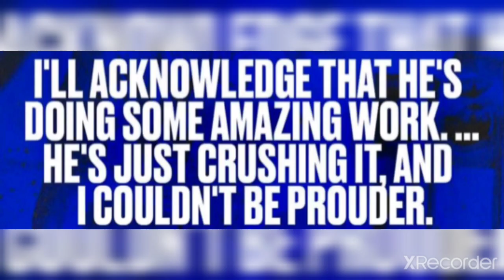BrockLesnar HUGH Opponent For Day 1,Stone COLD Appreciate RomanReigns Multiple Return In SmackDown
TIME OF TOPICS
00:00 BROCK LESNAR HUGH OPPONENT FOR DAY 1 PPV WWE
00:55 ROMAN REIGNS MULTIPLE APPEARANCES IN WWE SMACKDOWN EPISODE TO CLASH AT THE CASTLE 2022
01:21 STONE COLD WORD ABOUT ROMAN REIGNS HE SAID :- ill ACKNOWLEDGE that he was Doing Same AMAZING Work He Just crushed ill Couldn't Not Produce Any Things

STONE COLD STEVIA AUSTIN ACKNOWLEDGE ROMAN REIGNS FOR HIS WORK IN 2022/21/20
STONE COLD WORD ABOUT ROMAN REIGNS HE SAID :- ill ACKNOWLEDGE that he was Doing Same AMAZING Work He Just crushed ill Couldn't Not Produce Any Things
ROMAN REIGNS MULTIPLE APPEARANCES IN WWE
WWE ROMAN REIGNS MULTIPLE APPEARANCES
ROMAN REIGNS LOSS CHAMPIONSHIP
ROMAN REIGNS TITLE SPLIT
ROMAN REIGNS CHAMPIONSHIP SPLITS
ROMAN REIGNS MULTIPLE APPEARANCES IN SMACKDOWN
ROMAN REIGNS MULTIPLE APPEARANCES ON SMACKDOWN
ROMAN REIGNS MULTIPLE APPEARANCES ON WWE RAW
ROMAN REIGNS MULTIPLE APPEARANCES IN WWE RAW
WWE TIKTOK VIDEO
WRESTLEMANIA 39 TICKET SALE
WRESTLEMANIA 39 MATCH CARD
CLASH AT THE CASTLE MATCH
SHOWN michaels RETIREMENT
Shone michaels retirement
ROMAN REIGNS vs DREW MCINTYRE
ROMAN REIGNS Match ENDING
ROMAN REIGNS VS FIEND BRAY
ROMAN REIGNS VS karrion Kross
ROMAN REIGNS VS SETH ROLLINS
DREW MCINTYRE NEXT OPPONENT AFTER BECOME CHAMPION
DREW MCINTYRE VS SETH ROLLINS
DREW MCINTYRE VS RIDDLE
DREW MCINTYRE VS AJ STYLE
DREW MCINTYRE VS BOBBY LASHLEY
DREW MCINTYRE VS FIEND BRAY
DREW MCINTYRE VS BROCK LESNAR
WWE SMACKDOWN PREVIEW

ROMAN REIGNS VS DREW MCINTYRE Roman Reigns and drew mcintyre Face to face
Roman Reigns and drew mcintyre Contract Signing
SMACKDOWN HIGHLIGHT 12 August
ROMAN Reigns FACE to FACE with karrion Kross SMACKDOWN HIGHLIGHTS 12 August
Fastest Championship Retain in WWE History - DREW MCINTYRE VS ROMAN REIGNS WINNER LEAKED
Karrion Kross CONFRONT Roman Reigns SmackDown OFF-AIR 5 August Bobby Lashley vs Champa

SMACKDOWN HIGHLIGHTS
SMACKDOWN OFF-AIR HIGHLIGHTS
Smackdown OFF-AIR 5 August today
SMACKDOWN VIEWERSHIP
WWE SMACKDOWN OFF-AIR TODAY
WWE SMACKDOWN OFF-AIR 5 August
BOBBY LASHLEY VS tomspo Champa
Roman Reigns FACE to FACE karrion Kross
DREW MCINTYRE After ATTACK By karrion Kross
SMACKDOWN VIEWERSHIP
WWE SMACKDOWN RATINGS TODAY
wrestle india, wrestle chatter, vince mcmahon smackdown, wwe smackdown june 17 2022
WWE SmackDown 2022 Highlights, WWE Raw 2022 Highlights, SmackDown June 17 2022 Highlights, SmackDown 6/17/2022 Highlights, Roman Reigns vs Riddle, Roman Reigns vs Randy Orton, Roman Reigns vs Drew McIntyre, Money In The Bank 2022 Highlights, Roman Reigns vs Riddle Full Match 2022, SmackDown Today Highlights, RomanReigns, Riddle, SmackDown, MITB, WWE 18 June 2022 Highlights, WWE Highlights, Brock Lesnar is Back, Brock Lesnar Return WWE, Roman vs Brock
WRESTLE CHATTER BROCK LESNAR
WRESTLE CHATTER ROMAN REIGNS
WRESTLE CHATTER SUMMER SLAM
SMACKDOWN OFF-AIR HIGHLIGHTS
SMACKDOWN HIGHLIGHT TODAY
SMACKDOWN OFF-AIR TODAY
WWE OFF-AIR HIGHLIGHT
WWE SMACKDOWN OFF-AIR HIGHLIGHT
BROCK LESNAR ATTACK ON OFF-AIR
SMACKDOWN OFF-AIR HIGHLIGHTS
SMACKDOWN OFF-AIR
SMACKDOWN HIGHLIGHT 29 July
RAW VIEWERSHIP 2.4 MILLION
RAW 2 MILLION VIEWERSHIP
RAW 2.4 MILLION VIEWERSHIP
Wrestle chatter
Wrestle India
KEVIN Cross ATTACK DREW MCINTYRE
KEVIN Cross RETURN To WWE
KEVIN CROSS RETURN IN WWE
KEVIN CROSS ATTACK ON DREW MCINTYRE
WWE SMACKDOWN HIGHLIGHT 5 AUGUST
SMACKDOWN HIGHLIGHT
SMACKDOWN OFF-AIR HIGHLIGHTS